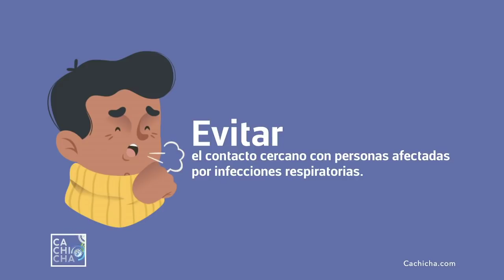Prevención contra el Cáncer de Mama | Plan Médico